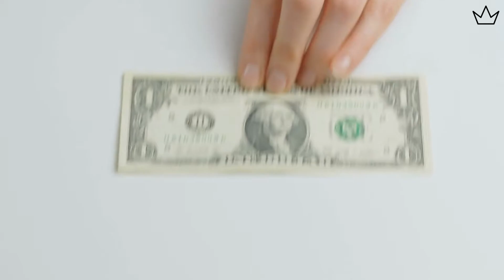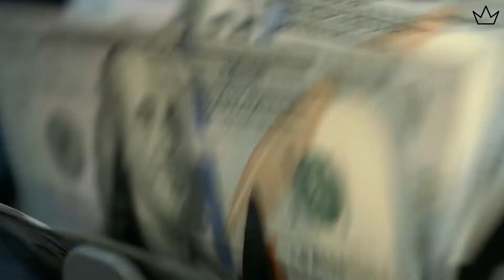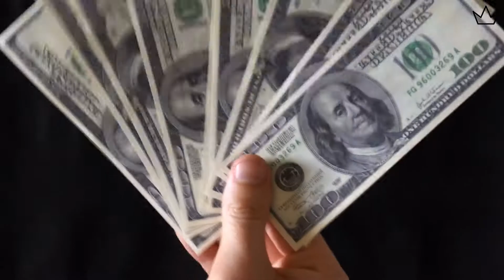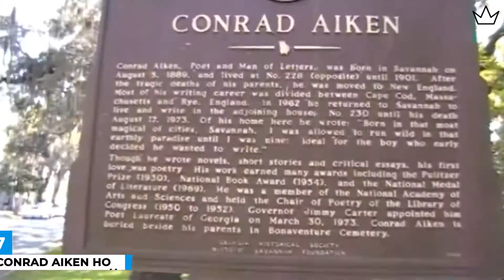Luxury Mansion Nobody Wants For Even $1!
Check out this crazy list of " Luxury Mansion Nobody Wants For Even $1!"
Watch Until the end, there's a quite little surprise there for you!

Here goes the list for the Abandoned Luxury Mansions:

Intro 00:00

10. THE NEW JERSEY WATCHER HOME 00:50
The infamous watcher home located in New Jersey is not recommended for weak hearts because ever since its former owners bought this house, they have been continuously receiving scary letters from an anonymous person.

9. THE MONTCLAIR MANSION 01:55
We can buy a lot of stuff with just 10 dollars, like maybe a fancy latte or a one month subscription for Netflix, surprisingly the Montclair mansion only comes with a price tag of 10 dollars, I can imagine the long queue of those interested buyers to purchase this property but in reality the house is still unsold.

8. CHARMING FORGE MANSION 03:03
The Charming forge mansion which was built in 1749 and is located in Womelsdorf, Pennsylvania, USA, it’s very much popular for its haunted past. The house rests on a 7 800 square feet land and consist of seven bedrooms, seven fireplaces and even a carriage barn, built on 48 acres of land.

7. CONRAD AIKEN HOUSE 04:09
The Conrad Aiken House located in savannah, Georgia is a very beautiful and pleasant mansion; unfortunately, the incident that took place years ago inside this very home wasn’t that pleasant.

6. GRANOT LOIMA 05:11
May I have your attention towards this attractive mansion which looks like a castle;
the Granot loima is situated along Lake Superior in Michigan, USA is reportedly the largest log cabin in the U.S. and resides on 5 000 acres of woodland, the gigantic mansion is 26 000 square feet and comprises of 23 bedrooms and four apartments inside, it also has a private marina and a huge hot tub.

5. SCHWEPPE MANSION 06:12
Schweppe mansion is one of those mansions that are reported for its scary ghost encounters. The tempting palace is over 21, 000 square feet and has 12 bedrooms; the mansion is located in Illinois and also has a 400 foot long beach.

4. SK PIERCE MANSION 07:21
By seeing this house itself I can understand why people try their best to stay away from this place. I mean just look at how it appears, I can’t help but get those spooky vibes.

3. PRIESTLY HOUSE 08:25
In 2019, the website ‘Rocket Homes’ released a list of the nation’s top 10 haunted homes on the market and The Priestly House landed on the 3rd position.

2. PILLARS ESTATE 09:22
The gates of this marvellous dwelling are wide open for anyone to enter, but I wont recommend this one for weak hearts and people who are generally not thrilled to buy a haunted land for a small price because pillars estate is indeed famous for that.

1. ANNSTARRET MANSION 10:12
The last mansion we are mentioning today is the Annstarret mansion, built in 1889 by George Starrett, located in Washington DC. The 5800 square foot property has 11 bedrooms, seven baths, a far-fetched view of the bay nearby and many other tempting features.

So, that's the end guys, What do you think about this list.

In this video we will talk about a mysterious real estate opportunity. A huge mansion that nobody want even for 1 dollars. But why? Is this home haunted??? We will tell you everything in this episode.

🎥 Luxury Mansion Nobody Wants For Even $1! #2